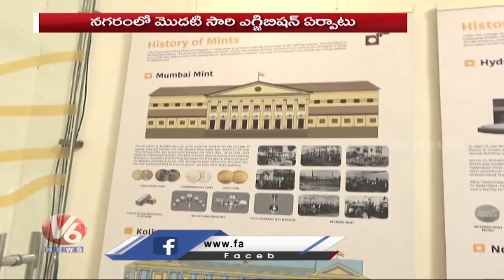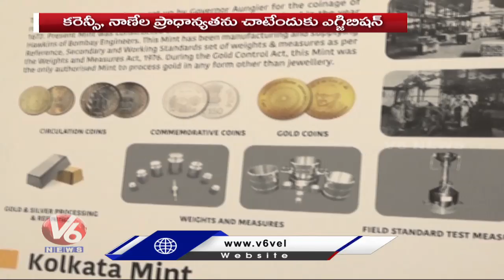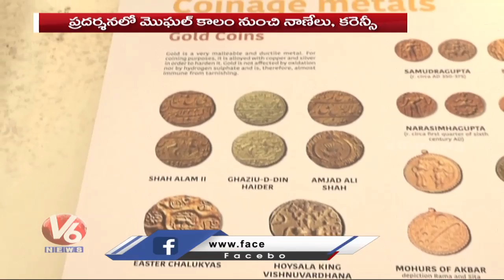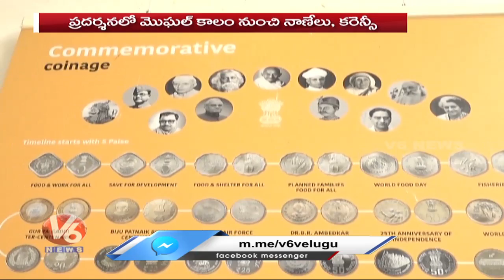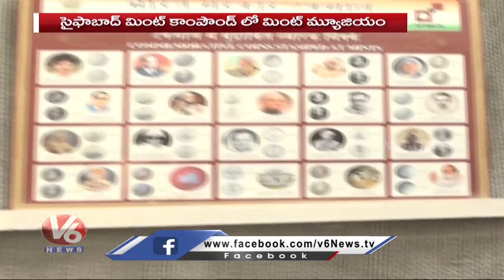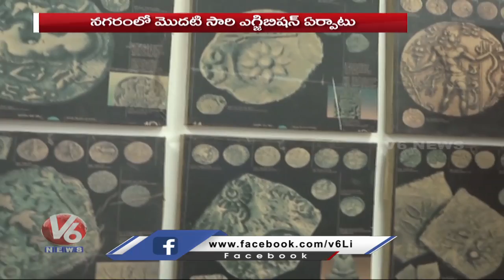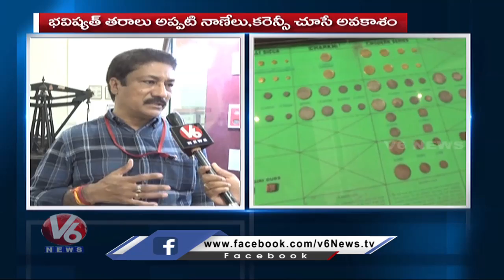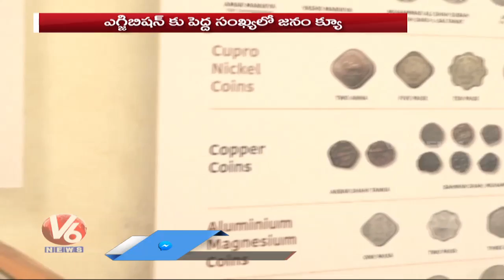Ground Report : Old Coins Museum | Coin Museum at Saifabad Mint Compound | Hyderabad | V6 News